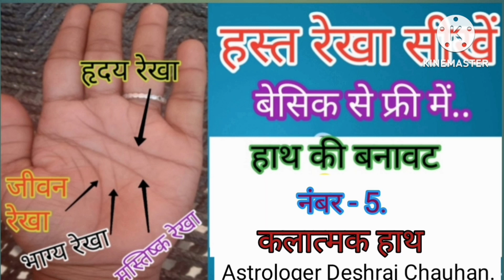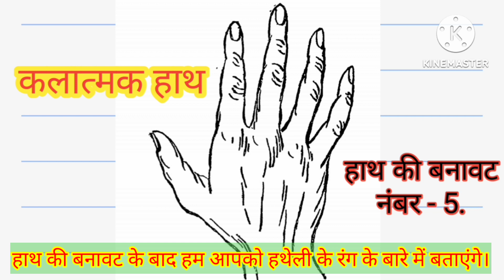Learn palmistry. hast rekha. hast rekha sikhen